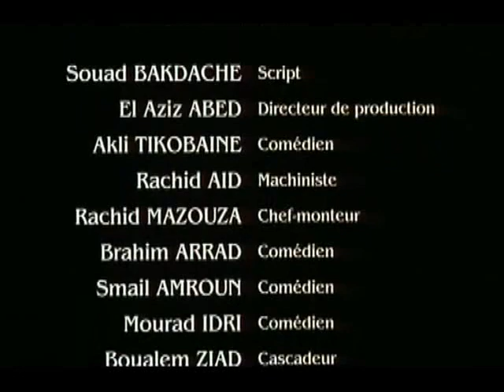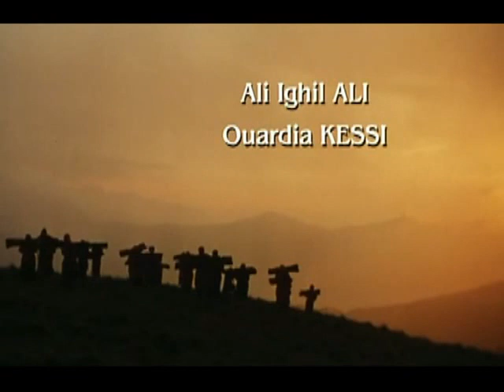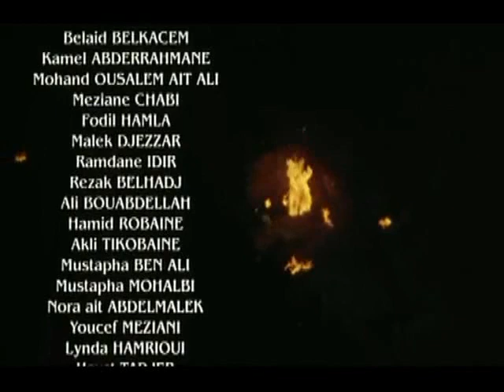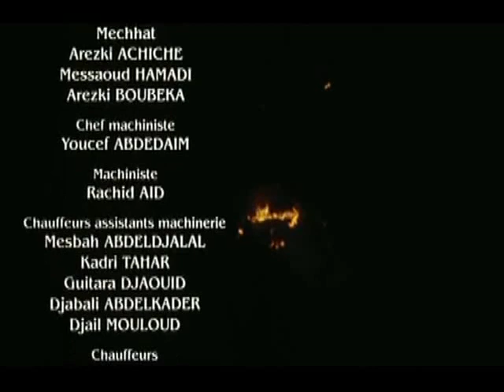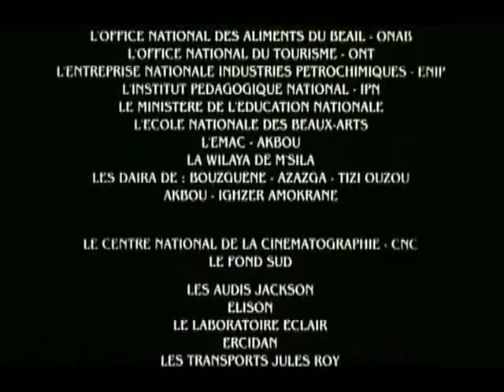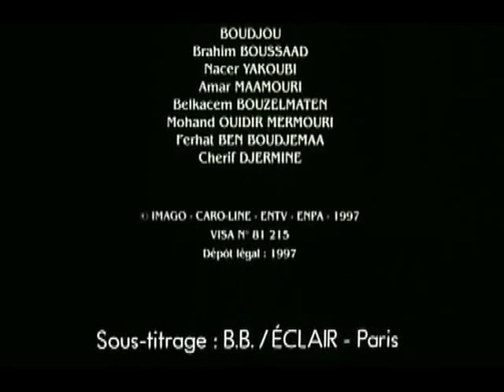Film kabyle _ ADRAR N BAYA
La Montagne de Baya (titre original : Adrar N'Baya) est un film algérien d'expression amazighe kabyle réalisé par Azzedine Meddour et sorti en 1997.
Synopsie : En Kabylie au début du XXe siècle, un village entier est contraint de fuir l'oppression française pour se réfugier dans une montagne aride. Baya, la fille du saint patron du village, reçoit une bourse de louis d'or : la ddiya, le prix de l'assassinat de son époux par son rival Saïd, fils du bachagha. Veuve berbère au XIXe siècle, l'héroïne, Baya, se bat pour ressusciter son village détruit par les colons, ensevelit ses deux amours et se relève, malgré tout, pour ranimer les mythes ancestraux.
Sa communauté voudrait que cet argent serve à payer l'impôt de guerre afin de récupérer ses terres. Baya incarne ainsi une certaine forme d'honneur qui va motiver les paysans à construire un village dans la montagne.

Explosion durant le tournage : Le 2 décembre 1994, une explosion entraîne la mort de 13 personnes et en a blessé 25 autres à Bouzeguene en Kabylie.
Deux hypothèses existent concernant l'origine du drame : il s'agirait soit d'un accident, soit d'un attentat. Le tournage allait s'achever quand une mauvaise manipulation d'explosifs a déclenché la catastrophe. Telle est, du moins, la version de la télévision, co-productrice du film. D'après un journal, il se serait agi de poudre blanche mais, selon un autre, de dynamite. Cet explosif devait servir aux séquences de bataille concernant l'arrivée des colons français en Kabylie en 1870 et la résistance des montagnards entraînés par une femme nommée Baya. L'hypothèse de l'accident est fut retenue par la presse qui s'interrogeait néanmoins sur les conditions de stockage et de manipulation de l'explosif. Selon un blessé, interrogé par le quotidien l'Opinion, le matériel destiné au tournage «n'est pas quelque chose qui peut exploser de cette manière», expliquant qu'il s'agissait surtout «de pétards et de fumigènes pour les effets spéciaux». Ce même témoin a ajouté que «la personne qui devait manipuler les explosifs ne s'est pas présentée, c'est quelqu'un d'autre qui ne s'y connaît pas qui s'en est occupé».
Par ailleurs, le cinéaste, se sentait «traqué» par «le terrorisme» s'est «réfugié avec son équipe dans des conditions de reclus», prenant le risque de stocker des matières dangereuses dans l'appartement où ils vivaient. L'équipe d'Azzedine Meddour, composée de jeunes comédiens, était obligée de se cacher, de tourner dans des conditions difficiles en raison des menaces des groupes armés islamistes, présents dans les maquis de Kabylie.
La mise en cause d'un attentat est notamment évoquée en raison du fait que durant la décennie noire, les comédiens et les artistes étaient l'une des cibles privilégiées des groupes armés, tels Ainsi Aziz Smati, réalisateur de télévision, qui avait été grièvement blessé dans un attentat qui l'a laissé paraplégique, le dramaturge Abdelkader Alloula, le directeur du théâtre national algérien Azeddine Medjoudbi, le chanteur Cheb Hasni, le musicien Fet'hi, tous assassinés. À la suite de ces évènements, de nombreux comédiens et artistes avaient dû quitté le pays pour se réfugier à l'étranger, notamment en France.

Commentaires : Le film est plus axé sur l'image que sur le dialogue, ce qui est en rupture avec la thématique du réalisme socialiste du cinéma algérien durant les années 1970. Des scènes ont des références historiques tel que la combattante Lalla Fatma N'Soumer ainsi que les traditions et croyances païennes.

Fiche technique :

    Titre : La Montagne de Baya
    Titre original : Adrar N'Baya
    Réalisation : Azzedine Meddour
    Scénario : Azzedine Meddour et Jean-Pierre Lledo
    Production : Caro-Line Production, ENPA, ENTV, Imago Films International
    Pays d'origine : Algérie
    Langue : kabyle
    Formats : Couleurs
    Genre : Comédie dramatique
    Dates de sortie : ? (Algérie), 3 décembre 1997 (France)

Distribution :

    Djamila Amzal : Baya
    Abderrhamane Debiane : Djendel
    Ali Ighil Ali : Le vieux Belaïd
    Ouardia Kessi : La vieille Aldja
    Kamal Abderrahmane : Saïd
    Youcef Meziani : Le Bach-agha
    Meziane Chabi : Meziane (enfant)
    Fadil Hamla : Meziane (jeune homme)